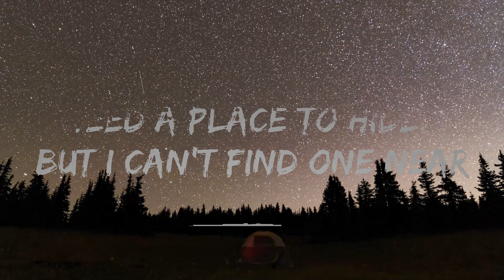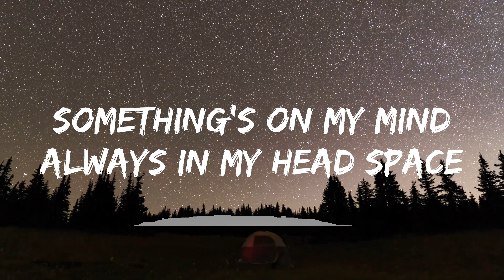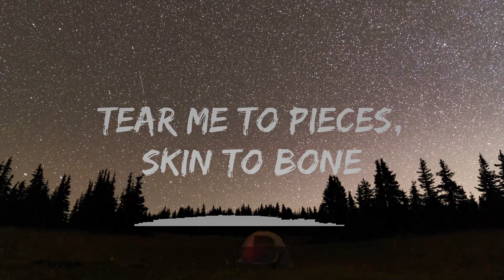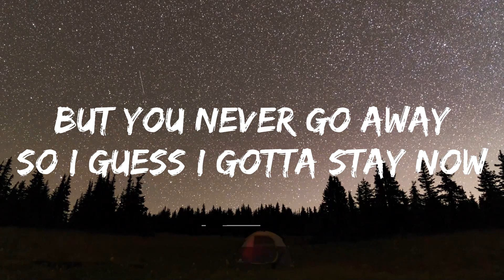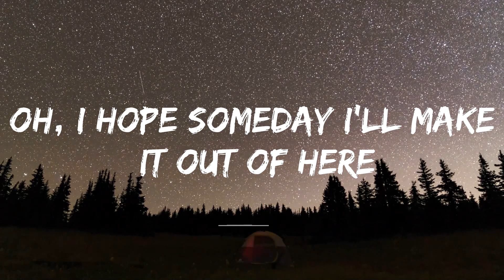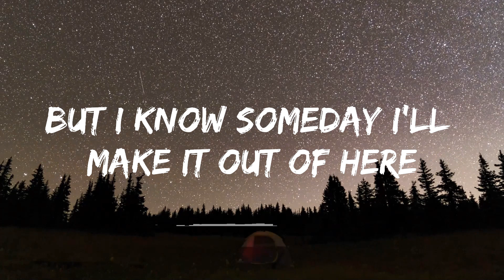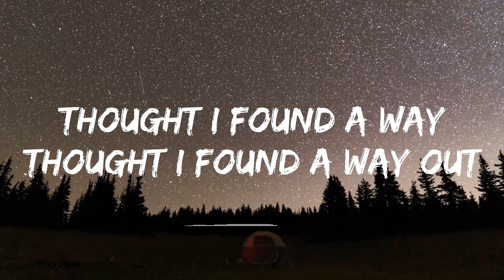Billie Eilish - lovely (Lyrics) ft. Khalid |15min Version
Woah, yeah
Yeah, ah
Woah, woah